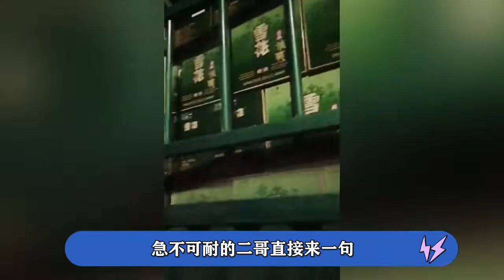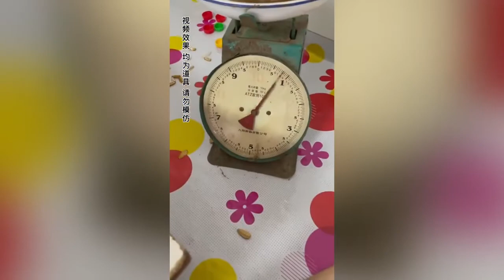全網最能喝的寡人兄弟，直播8小時連喝198瓶，無人敢質疑他們假喝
全網 寡人 兄弟 全網最能喝的寡人兄弟，直播8小時連喝198瓶，無人敢質疑他們假喝 | The widow brothers who can drink the entire network on the whole
每天更新分享精彩视频 感谢大家的关注和喜爱❤️

娛樂,輿論明星八卦,吃瓜,閑魚記,閒娛記,蝦談娛子,醬貴圈四姨太Your,音乐,热门歌曲,音乐点评,抖音神曲,华语音乐,音乐排行榜